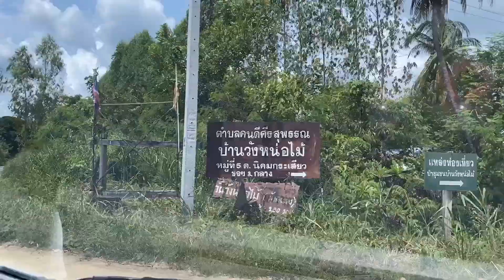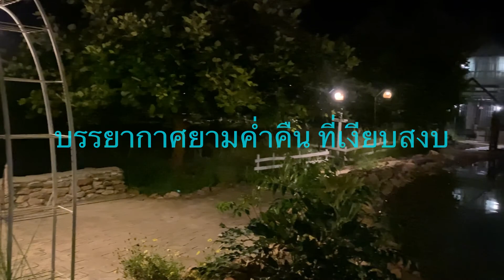บ้านไร่ซับแดง